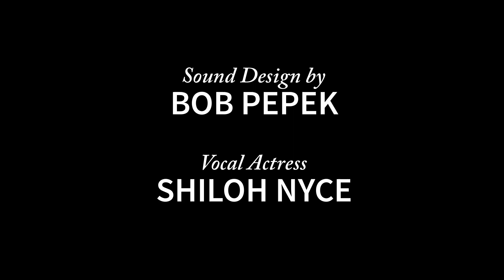"Layers" ~ An Animated Short about climbing past struggles in life ~ by Scott Wiser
A Deeply Meaningful movie pitch about a weary traveler who has only a map and the many layers of her life to get up the mountain for much-needed food.

Directed and Animated by Scott Wiser, a 2D and CG animator
Score Composed by Ryan Leach
Story Advisory by Nimble Collective
Character Designs by Lauren Chaikin and Scott Wiser
Production Design by Scott Wiser, Tegan Clancy, and Lauren Chaikin
Sound Design by Bob Pepek
Vocal Performance by Shiloh Nyce
Special Thanks to Rex Grignon, Jen Dahlman, Jason Schleifer, Scott Lafleur

Made possible through funding from Startup Ogden and Scott Wiser, LLC